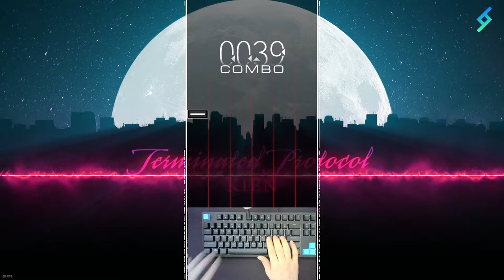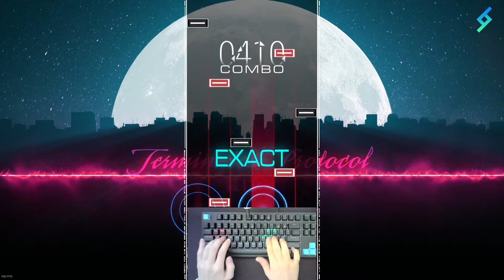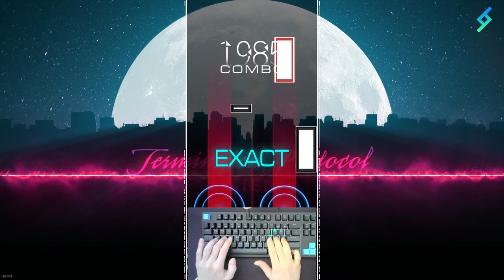[MUSYNX] Terminated Protocol 6K HD (10) ALL EXACT 121.59%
Composer: KIEN